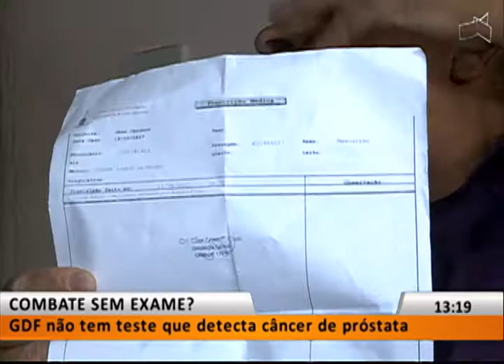JL1 - COMBATE SEM EXAME?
08/11 - GDF não tem teste que detecta câncer de próstata.